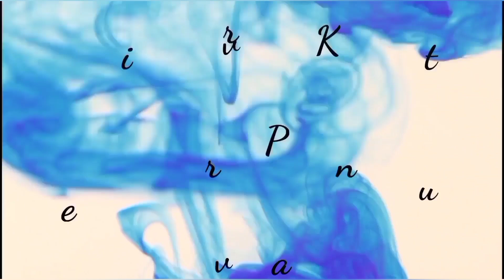Üçgen, Oval Peyote Kolye Yapımı Bölüm#1 I 3D Triangle, Oval Peyote Necklace Tutorial Episode#1 DIY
Üçgen, oval peyote kolye nasıl yapılır?  |  How to make 3D triangle, oval necklace DIY?

Materials
square naturel stone with two holes (4 mm)
6mm natürel stone
2 mm crystal
claps,rings,nail
leather 50 cm
Naylon  rope,# 12 needle
Metal closure for leather band.
11.0  delica 4(colors)

Online Alışveriş

Online Shopping